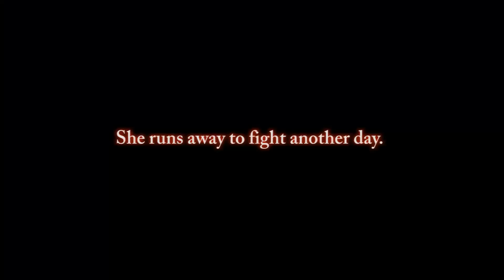Karate Girl in Urban Defense.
This video contains violence & adult situations . it is not intended for minor children.

In this Karate girl adventure , Suki the "Karate Girl" find her self facing more of those who want to take her down.  Watch as she fights them off and runs away to fight another day.

Karate Girl Adventure series  By Ivy Summers

This Animation  was created and rendered in Daz Studio 4.7